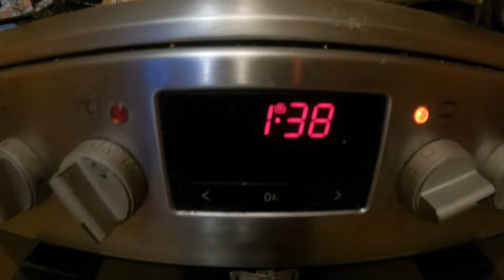Wiejskie przysmaki - Najlepszy kucharz w akcji